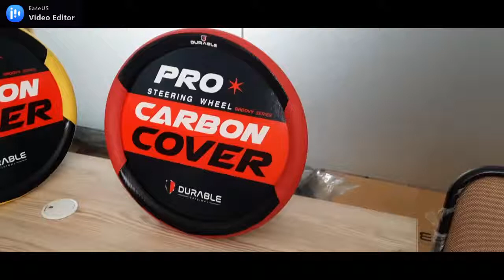DURABLE GROOVY CARBON SARUNG STIR | COVER STIR MOBIL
NEW MODEL
Setir Mobil Sarung Stir Mobil Universal - Durable Carbon Groovy
Tampil lebih mewah dengan kombinasi warna carbon dan logo DURABLE di cover stirnya.

Sarung Stir Durable Carbon look  Groovy tambil lebih mewah  bisa di gunakan untuk semua mobil yang memiliki ukuran stir standar dengan diameter 37cm
Sarung stir ini digunakan sebagai variasi dan mebuat stir tidak licin dan biar setor tidak kotor.

Pemasanga: tinggal di sarungkan di stir mobil
Tesedia Beberapa Warna Sesuai Gambar
Bahan : Karet dilapisi dengan bahan semi kulit

Silahkan Kasih Keterangan warna ketika order. Jika tidak ada keterangan warna kami akan kirim random sesuai dengan stok ( NO KOMPLAIN WARNA)